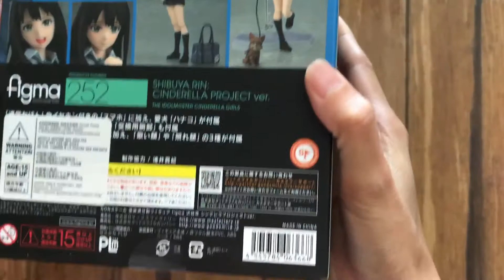Unboxing Figma 252 Shibuya Rin: Cinderella Project ver.